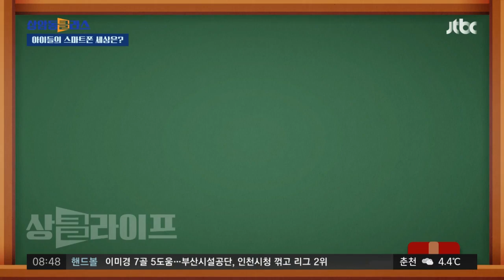스마트폰, 아이들에겐 폰이 아니다?…사줘야 할까? 버텨야 할까? (서민수 담임교수) / JTBC 상암동 클라스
요즘 스마트폰 사용 나이대가 확확 내려가면서, 부모님들의 걱정도 커져갑니다. 아이들의 스마트폰 사용 실태를 잘 알아야 스마트폰 사용, 어떻게 조절해 줄지 답이 나오겠죠. 그 실태를 가장 잘 알만한 분을 모셨습니다. 경찰인재개발원에서 학교폭력과 소년법을 강의하는 서민수 교수 모셨습니다.

■ 방송 : JTBC 상암동 클라스 / 진행 : 이가혁·김하은

· 아이들에게 스마트폰의 의미는?
· 부모는 모르는 아이들의 스마트폰 세상은?
· 아이들 스마트폰 사줘도 되는 적정 시기는?